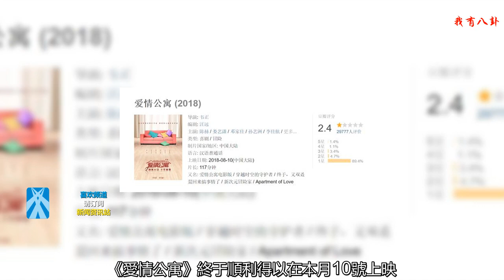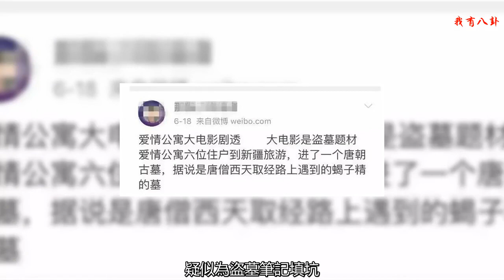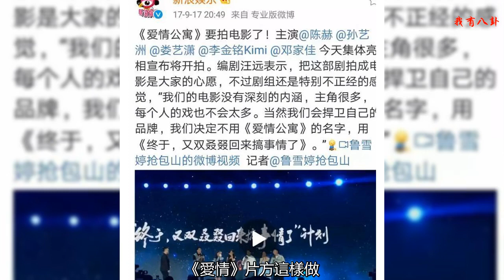《愛情公寓》大撲街！觀眾暴怒打一星差評，消費情懷可有底線？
暑期檔電影市場可謂是蓬勃，已經陸續出了好幾部口碑票房俱佳的電影。而在8月10日上映的《愛情公寓》電影版也是眾所期待的暑期電影之一，因為有著愛情公寓情懷，又是時隔十年再推新作，因此自然是自帶話題度和關注度。但是這部電影的上映過程，卻是波折連連，先是被王傳君diss抄襲沒有內涵，隨后又發生了侵權事件。
    在重重關卡之下，《愛情公寓》終于順利得以在本月10號上映，然而萬萬沒有想到，該電影一上映，就被排山倒海式的差評淹沒。究竟怎么回事呢？
    該電影豆瓣評分狂跌到2.6，將近90% 的觀眾打了一星的差評。要知道，這可創下了該影視系列，最低評分了。有觀眾強烈吐槽，這簡直就是在溜觀眾、消費情懷。
    更有觀眾詳細的評論，愛情公寓里的人物在該片里連主角都算不上，主角其實是袁弘，愛情公寓根本就是客串！有的觀眾在觀影過程中就忍不住用手機打了一星，可見其憤怒的情緒。
    還有觀眾表示突然理解了之前為何不發預告片，敢情就是怕被觀眾發現是一部盜墓片！甚至有觀眾認為，之前王傳君說的完全正確，選擇繼續演出是明智的。
    其實早在該片上映之時，就被爆出該片其實是跟南派三叔的公司合作，主演是袁弘劉天佐，疑似為盜墓筆記填坑。
    當時曝出來的劇情，也是講述了愛情公寓六位住戶到新疆旅游，進了一個唐朝古墓，從而開啟了一段探險故事。
    如今看來，之前爆料確實不假了。只是原本開機時，片方還表示不會用愛情公寓的名字，但是不知后來為何又用了這個名字，但是顯然效果反彈激烈，畢竟這是赤果果的打著愛情公寓的名號，在填盜墓筆記的坑，粉絲怎么能輕易甘心被溜粉？
    而影版《愛情公寓》這樣的做法，讓粉絲憤怒的原因，也是在消費以及蹭情懷。畢竟觀眾是為了看《愛情公寓》才買票去電影院的。只能說，《愛情》片方這樣做，是在敗壞觀眾最后一絲絲的好感度。
    編輯：xnnews7